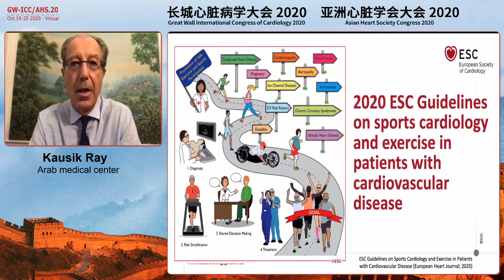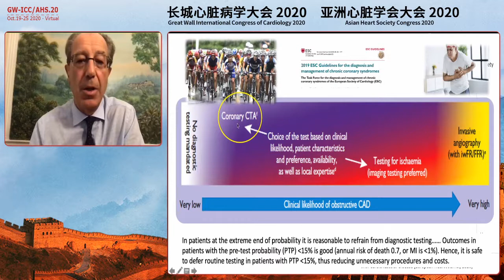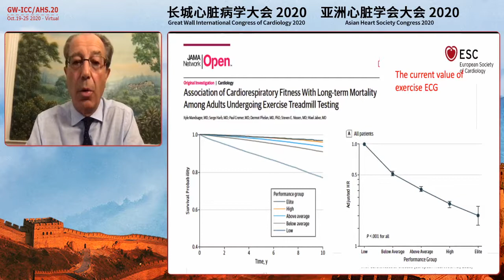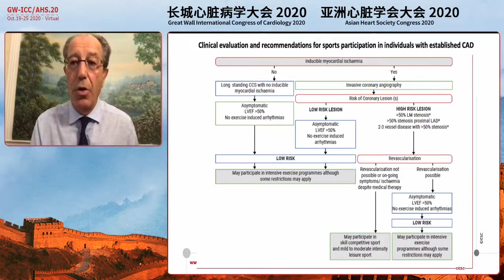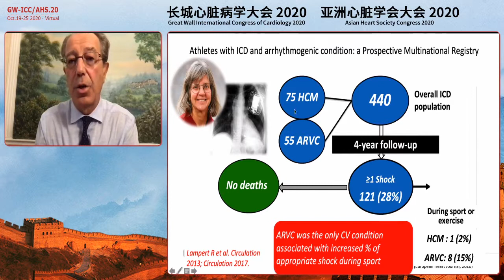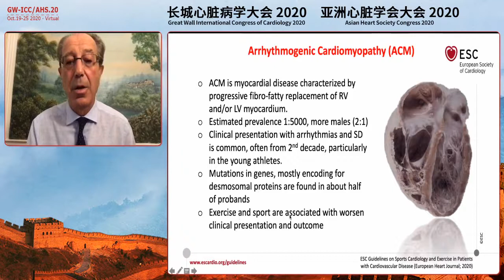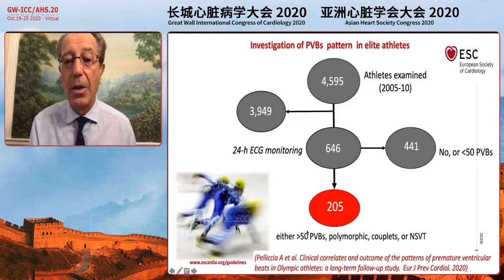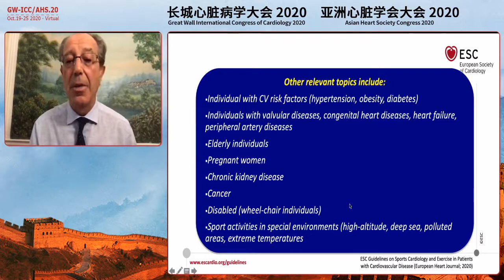ESC 2020 Guidelines @ Great Wall International Congress of Cardiology 2020